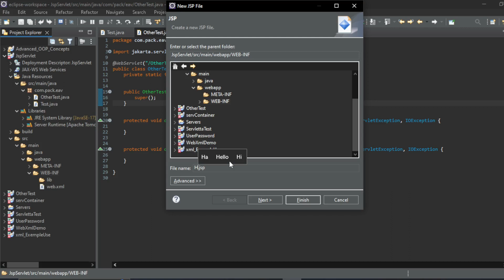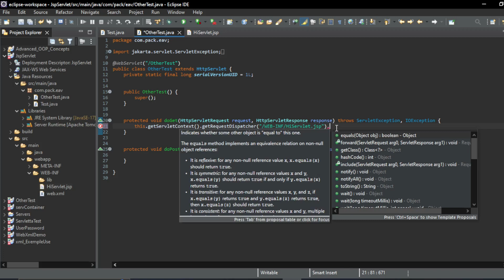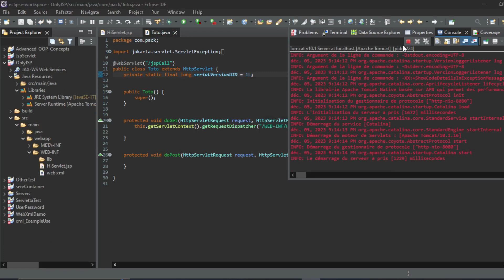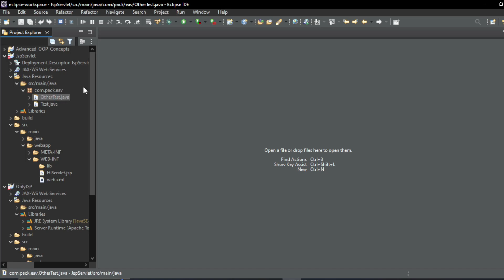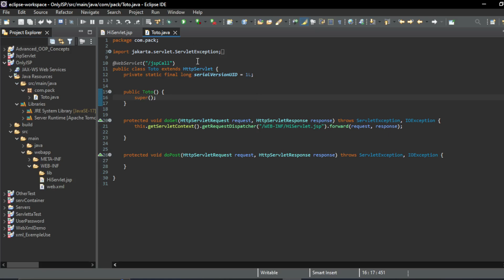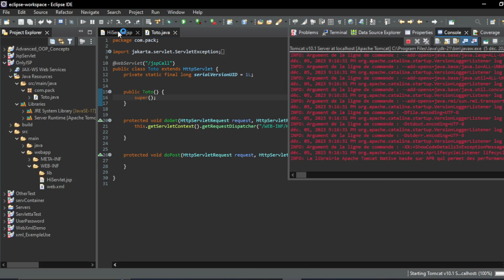Using Servlet to call a JSP file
This code is more used and optimized